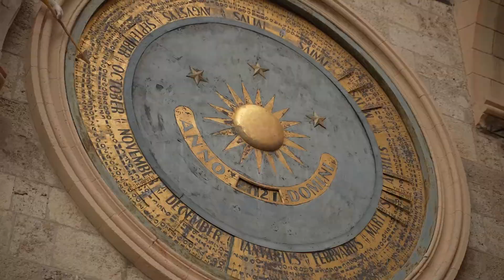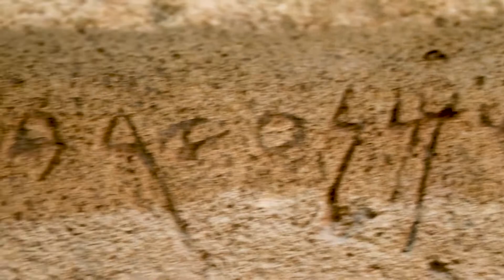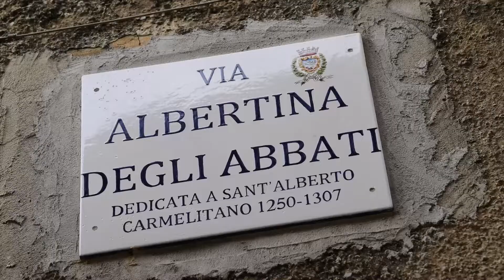Curious Sicily & Sardinia - Preview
Curious Traveler is an educational, inspirational, immersive trip around the world, and a 3-time National Daytime Emmy Nominee. Come along as we get curious about the world's great histories and mysteries, art & architecture, people & places, and how-did-they-do-thats?

Curious Traveler airs across the US on PBS, Create-TV, and public television stations.
Curious Traveler also airs around the world via American Public Television Worldwide, and on select airlines and cruise lines, including: American Airlines, AirCanada, Singapore Air, Saudi Air and Oceania Cruises.

Follow us & Get Curious!